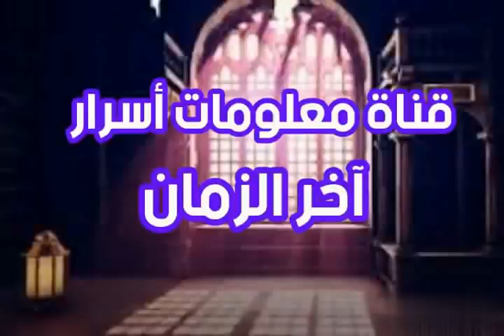لن يظهر المهدي إلا بعد هذا الحدث ؟؟ رمضان 2022 ؟ كلام خطير جدا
# ظهور المهدي بعد هءا الحدث ؟؟ # علامات الساعة وظهور المهدي للشيخ تامر إبراهيم #
# قناة معلومات أسرار آخر الزمان #